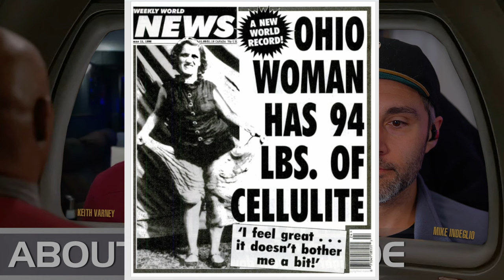Star Trek: Deep Space Nine S4E24 "Body Parts" Review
Quark is diagnosed with a fatal disease. Kira is diagnosed with O'Brien's baby. By the end, it's a wonderful life and the Rules of Acquisition become the Suggestions of Acquisition !

00:00 | Introduction
00:35 | Keith and Mike chitchat/We Thank the Patrons!
19:25 | About the Episode/Time Capsule
23:35 | Trivial Trivia
29:45 | Episode Discussion
1:05:58 | The AlamarEmmys!

Keith and Mike review stuff! We do weekly reviews of Star Trek Action Figures and Episodes of Star Trek Deep Space Nine as well as The Practice. It's silly, it's fun. It's nerdy as hell.